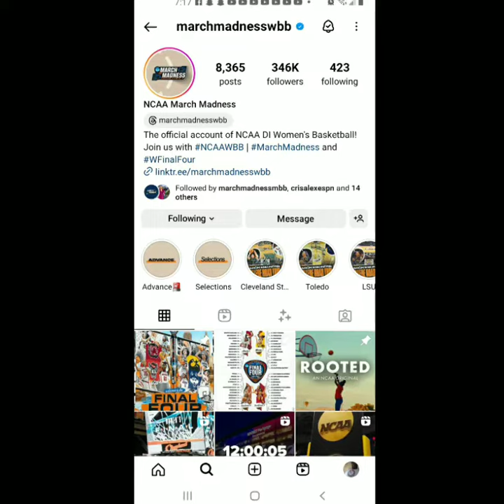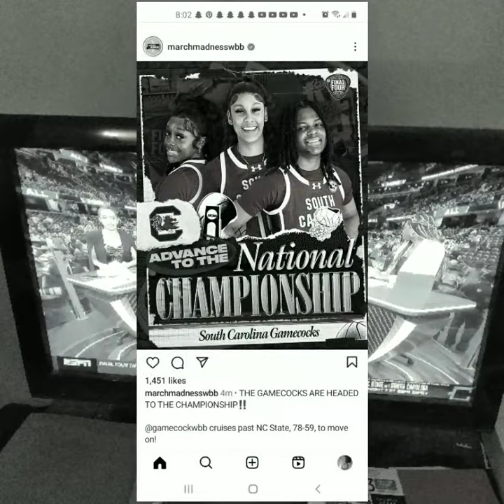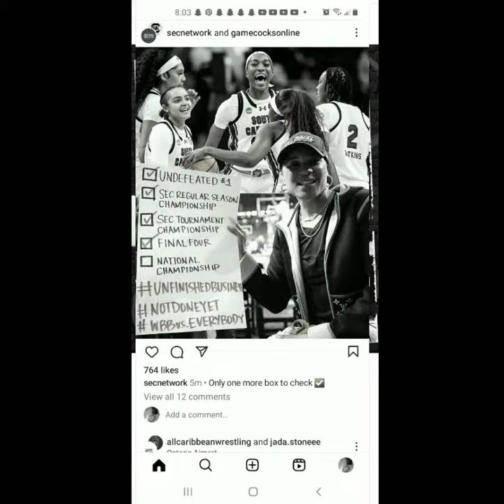Elle Duncan marchmadness April 5,2024